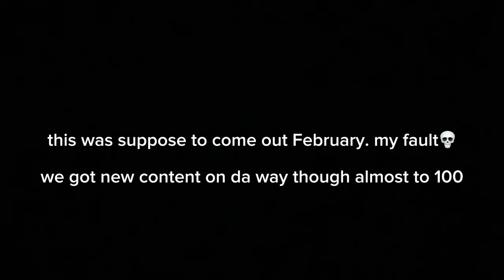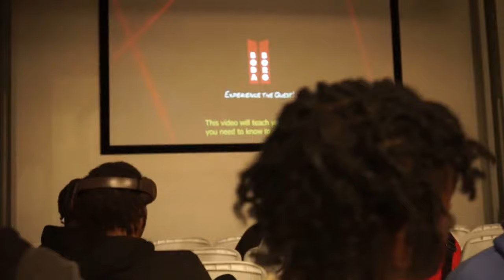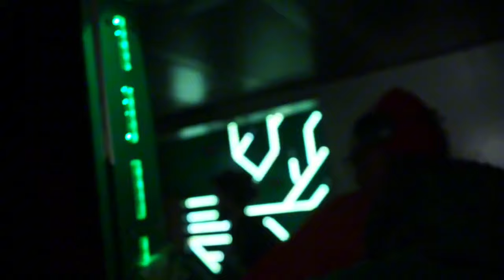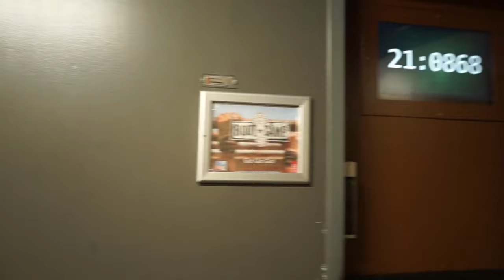Andres Birthday Balooza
shoutout to Andre’s mom for bringing W mom

Shoutout to arcelio for camera

Shout out to zayden for being camera man

Shout out to everyone who popped out to the party